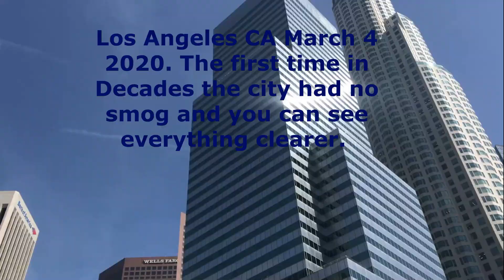Los Angeles 2020 when the air quality was cleaner from no smog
Los Angeles 2020 when the pandemic nonsense started and nobody went out witch made the air quality so clean and you can see everything around you much clearer also. It was even on the news and made history.